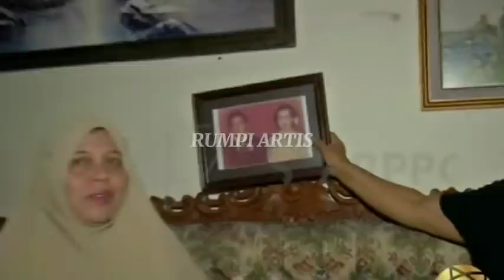DODDY PANIK! NENEK VANESSA NGAKU JUGA AKHIRNYA AYAH KANDUNG VANESSA MUNCUL PERDANA DI MEDIA PAGI INI